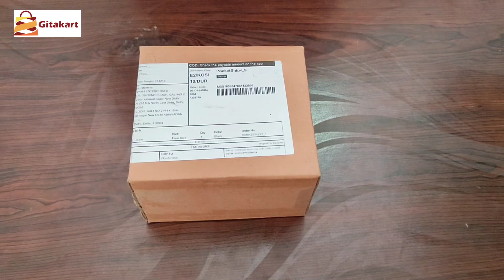साक्षात स्वर्ग् बना दिया देख के चकित होजाओगे ! Back Flow Smoke Fountain - Science Experiment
In this video i will show you how to make backflow smoke fountain or river at home using dhoop batti for decoration and i will also try to use backflow smoke in vacuum chamber .

backflow smoke in vacuum
Smoke Fountain

Adiyogi smoke fountain backflow review👌

Lord Shiva Backflow Incense Holder / Smoke Fountain / youtube shorts